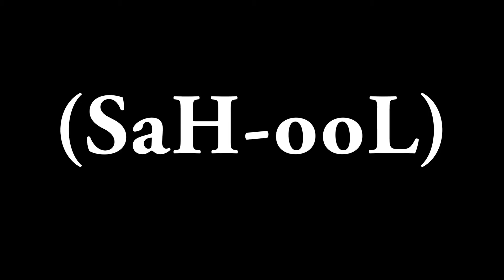COUNTDOWN 2017 *PARTIED WITH GERALD!*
Thanks!

SONG: Mixed Culture - It's the Bay(Original Mix)